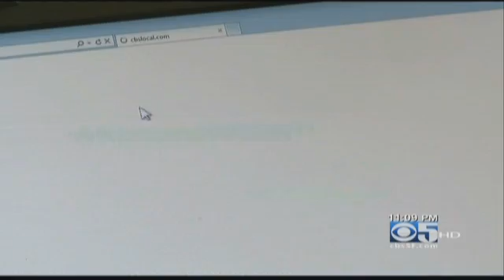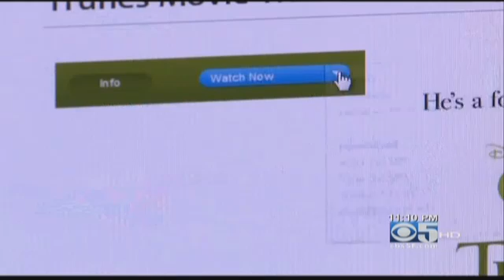FASTEST INTERNET in The World provided by GOOGLE for FREE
They've chnage the way that we Search, now they are improving the way the we surf,
Google is providing this internet in stanford university and some few lucky user are from kansas city.
check out (: